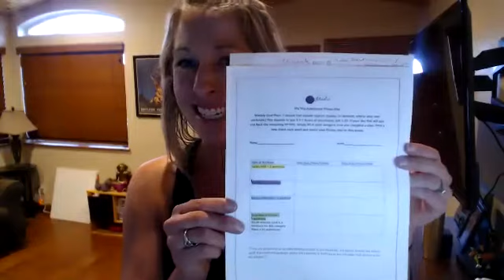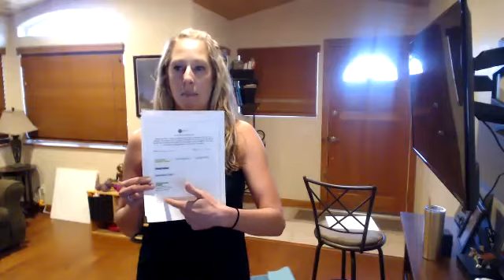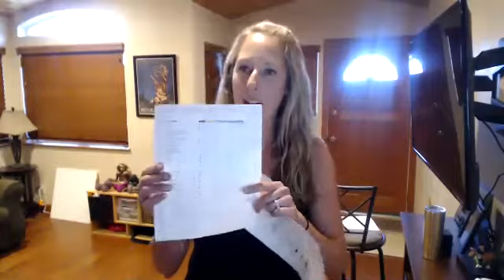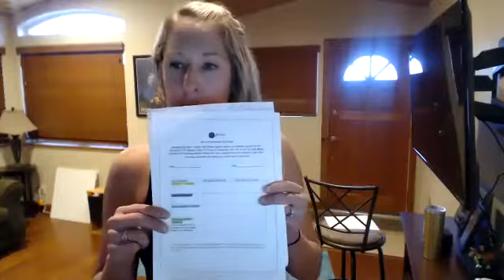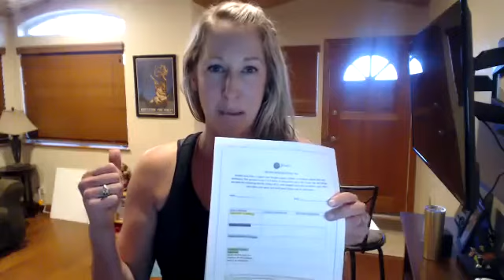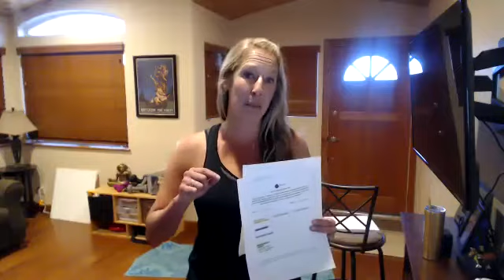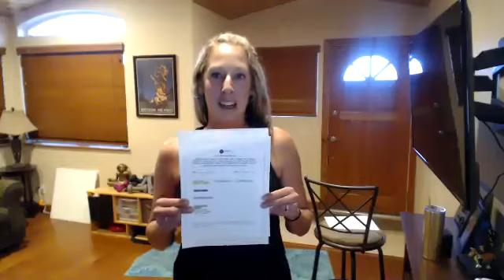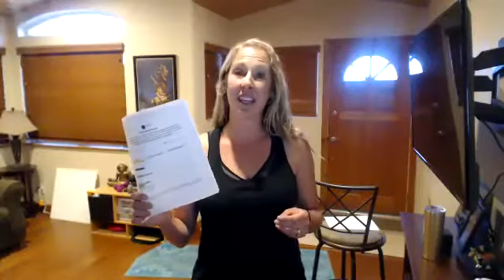LIVE FUNctional Fit Plan 101 with VFit Owner Rachele